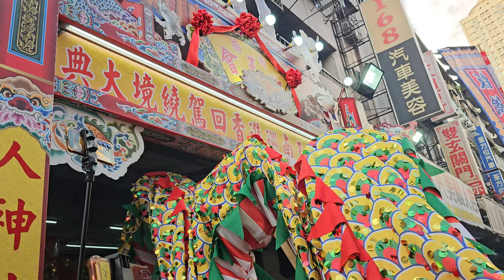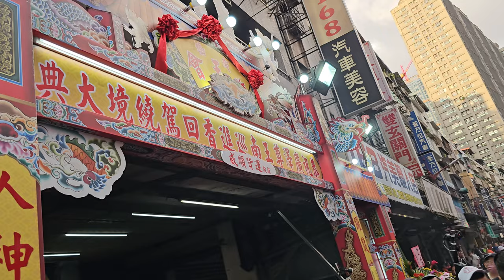【入會完整影片】~113板橋尊王會保安廣澤尊王南巡謁祖進香回駕遶境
(0:00)新莊玉鳳宮-金獅團
(4:17)板橋聖平社-金龍團
(9:48)三角湧三合社-外江＆汐止太鑫社-神將團
(11:58)木柵文心會-八將團
(21:40)板橋尊王會-天上聖母 聖駕
(26:09)秀朗意清樂-北管＆板橋尊王會-神將團
(29:15)台北劉厝將研社-哨角團＆北都西羅堂-官將首
(34:15)板橋尊王會-主帥轎~保安廣澤尊王 聖駕
(36:16)臺北石齋堂心福壇-小法團